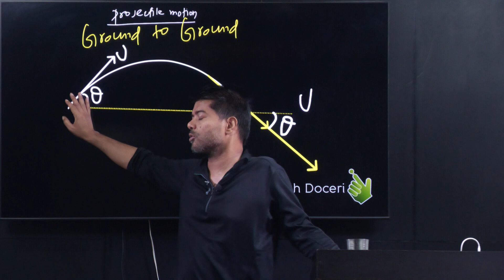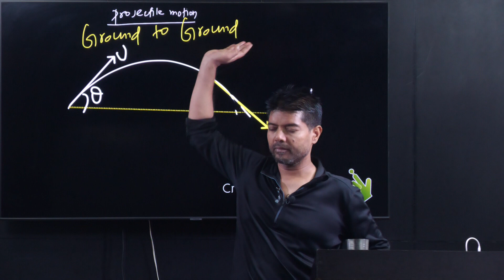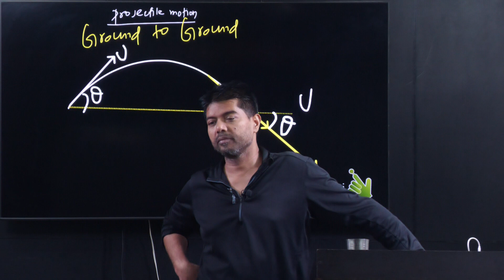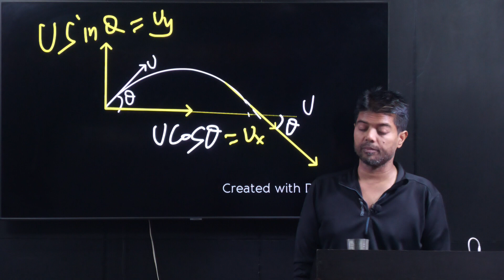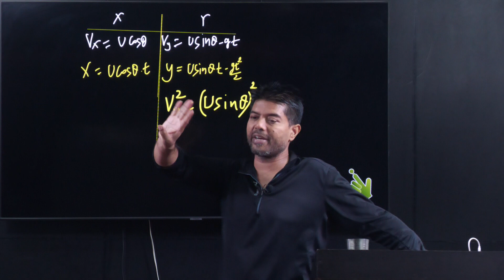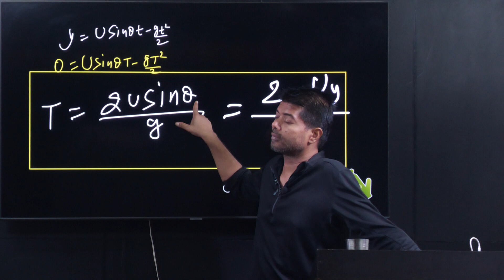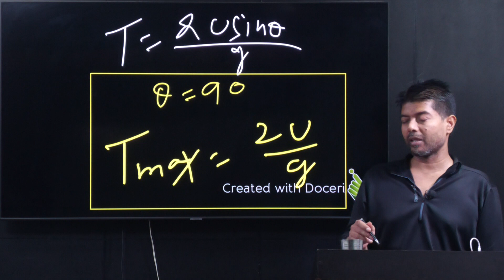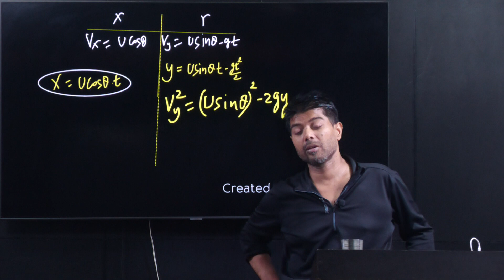PROJECTILE MOTION VIDEO NO-2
NEET & IIT